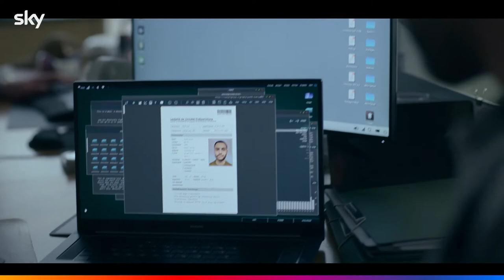MUNICH GAMES Il trailer del film sull'incubo terroristico a 50 anni dai Giochi di Monaco '72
L’incubo dei Giochi di Monaco ’72, passati alla storia per l’attentato che portò alla morte di 11 atleti israeliani uccisi, sequestrati da un commando dell’organizzazione terroristica palestinese Settembre Nero, rivive oggi dopo 50 anni nel nuovo thriller Sky Original tedesco MUNICH GAMES, da domani 5 ottobre in esclusiva su Sky e in streaming solo su NOW. La serie andrà ogni mercoledì su Sky Atlantic con due episodi a settimana e sarà disponibile anche on demand.

[Video & Foto Credit Ufficio Stampa]